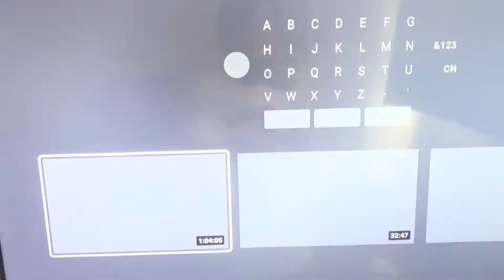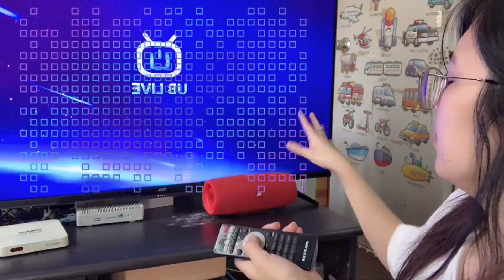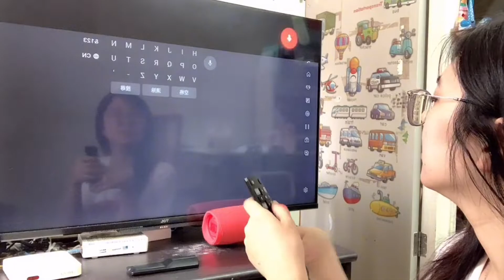香港电视机的实用性，你真的知道吗？